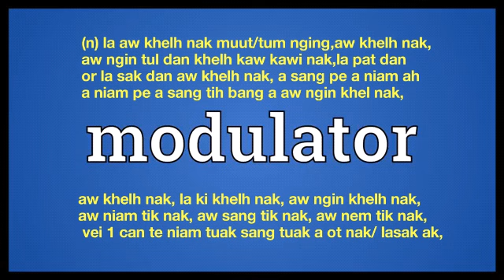modulator meaning in English Ngawn